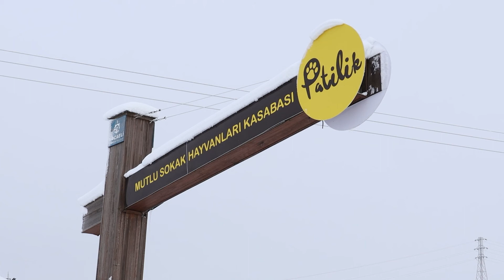Satın Alma Sahiplen!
Onların da canlı olduğunu unutmayın!